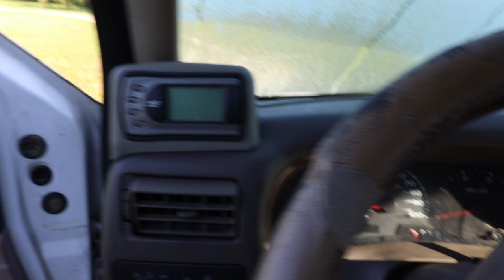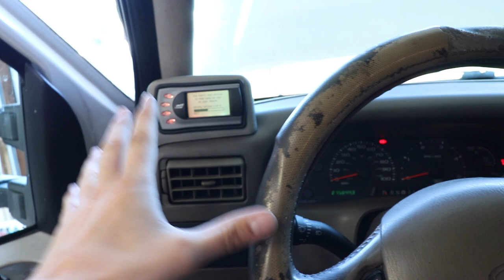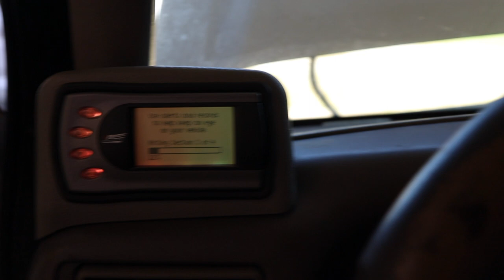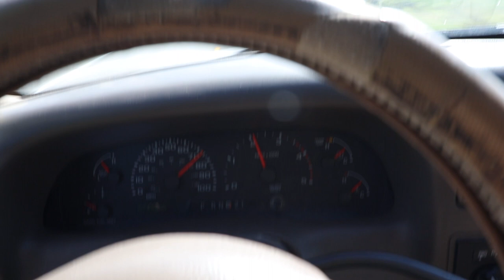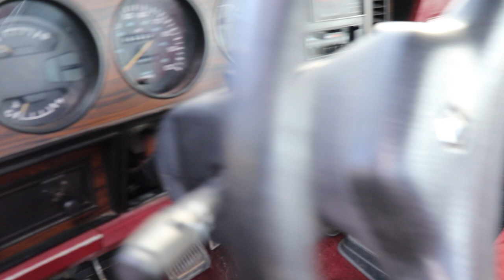NEW WHEELS & TIRES FOR THE 1ST GEN CUMMINS!!! I NEED YOUR HELP!!!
Every $15 = 1 Entry to WIN!!!

Send stuff here:
U.S.A.
33X12.50R20 Patriot MT's
2.5 inch Leveling kit
Bilstein 5100 Series Set of Shocks
42" Curved AUXBEAM Light Bar
6" Light Bars
5 inch Exhaust
8 inch Exhaust Tip
4th Gen Tow Mirrors
**2002 F350 Powerstroke Build list!**
4" Muffler Delete Pipe
4" Muffler Clamps
more coming soon!)

Grill Insert
50 HP Injector upgrade
Gauges Pillar
Pusher Intake Systems
**2013 Super-Duty KingRanch build list!**
5" DPF Back Exhaust